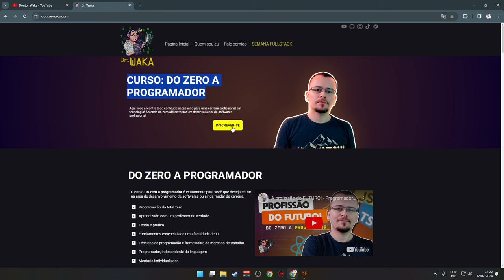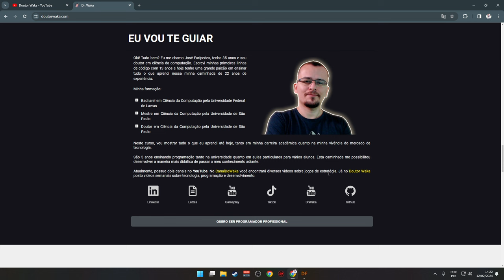HOMENAGEM AO EXPEDITION LEADER - Dwarf Fortress (2024) #15 - Gameplay PT BR